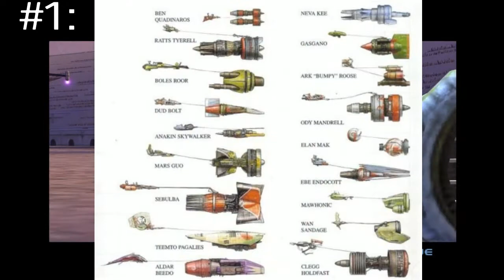The Best Podracer EVER! - Star Wars Racer Revenge on PS4 - 2020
Hey everyone! Welcome to today’s video! I want to talk to you about the best podracer there ever was! I believe it to be Aldar Beedo! Let me know down in the comments who your favorite racer is! Deuces!

Metalstep song used in Intro and Outro:

Author:
Legna Zeg

Song:
Brave New World (Instrumental)